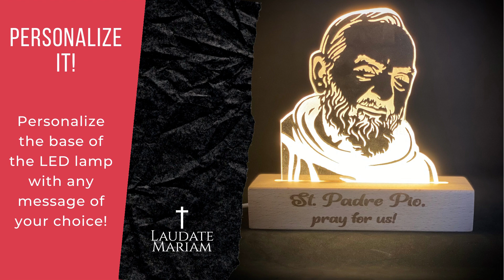Laudate Mariam's Padre Pio Free Shirt Promotion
To celebrate the Feast of Padre Pio, Laudate Mariam is giving away a free Padre Pio T-shirt for every purchase of a Personalized Padre Pio Lamp.